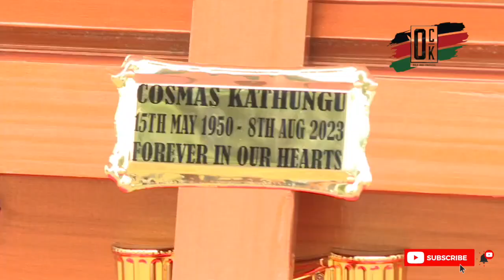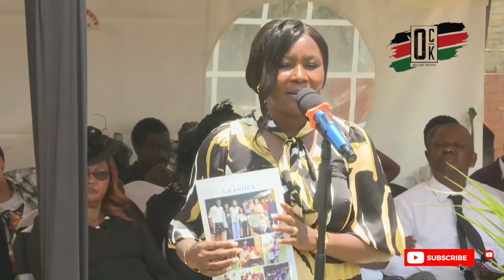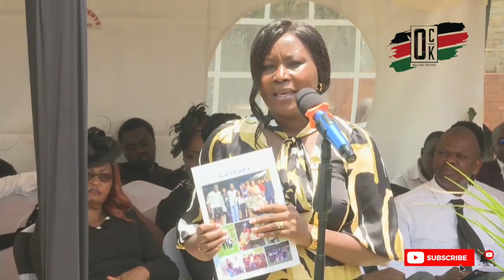AG MUTURI CALLS FOR UNITY AS RUTO AND RAILA WAR OF WORDS RETURN ONE YEAR AFTER ELECTIONS